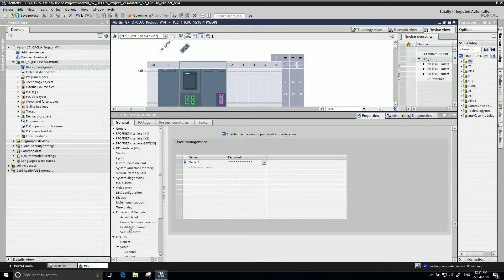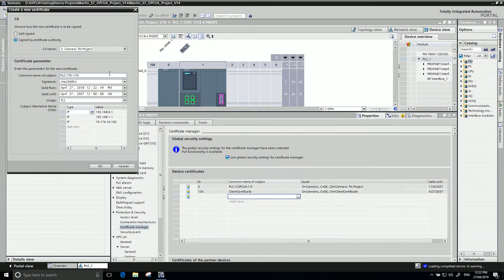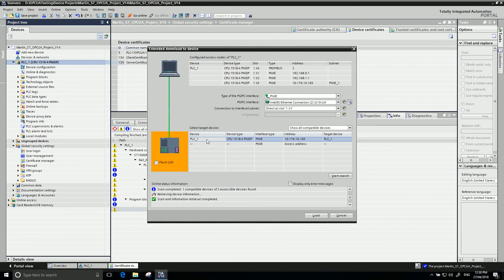Siemens S7-1500 OPCUA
A quick video where I explain how to configure, enable Security and generate Certificates with Siemens Simantic S7-1500 OPCUA Server.

In this video you will learn how to:

1 - Enable the security in the OPCUA Server
2 - Create Client and Server Certificate

Note: Client Certificate URL is for Citect SCADA with OPCUA Driver
"urn:HostMachineName:Citect.OPCUA.Client.Driver"

AVEVA